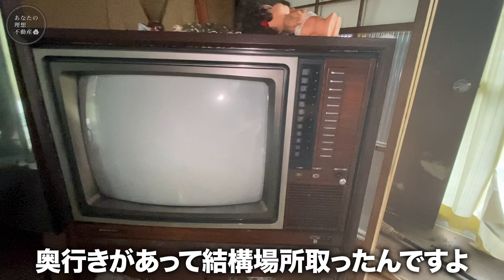【0円物件】タダで買える300㎡の一軒家の実態ってどうなってるの！？とにかく中身が凄すぎた件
ついにやってきてしまいました「0円物件」...
ご要望を多数いただいており、やっとの思いで実現できました!!
今後も様々な0円物件を紹介しようと思ってますので気になる方はコメントください!!

セイユーコミュニティー
▶︎HP

2ヶ月以内にお引越しを検討の方はこちらまで！

※掲載物件は募集状況やタイミングによって既に
成約済みの場合がありますのでご了承ください🙇‍♂️

より条件の良い類似物件もご紹介可能ですので

【今回のお部屋】
総面積：330.03㎡
賃料    ：価格0円
最寄駅： JR横浜線・JR相模線「橋本」駅より約11.7㎞